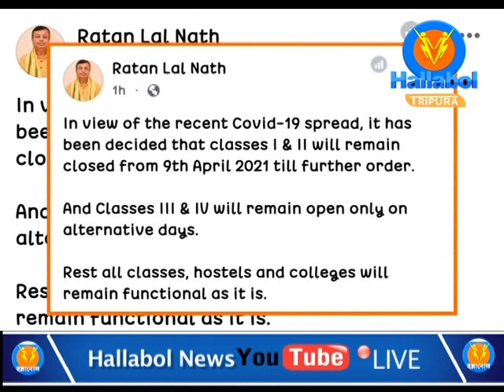Classes 1 and 2 and that of classes3 and 4 to be held 3 days a week